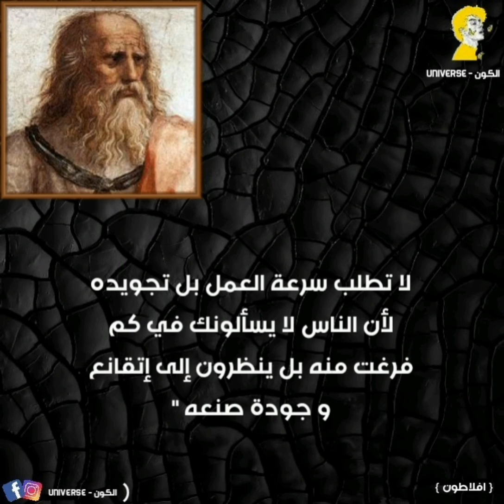10 أقوال - لي الفيلسوف العظيم ( أفلاطون )